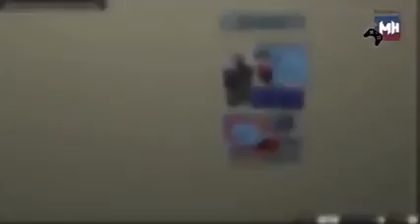حل جميع مراحل اختفاء المهمات في لعبة gta v